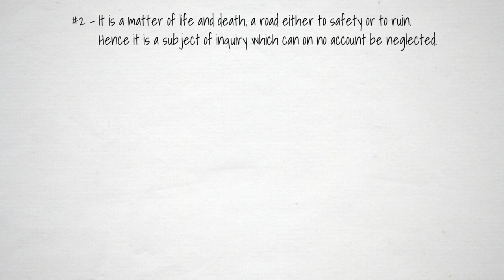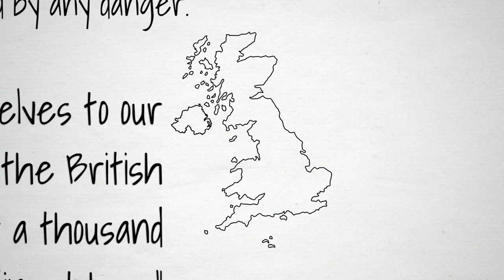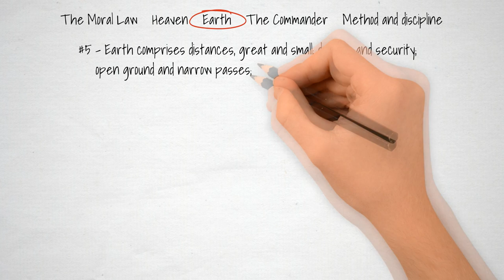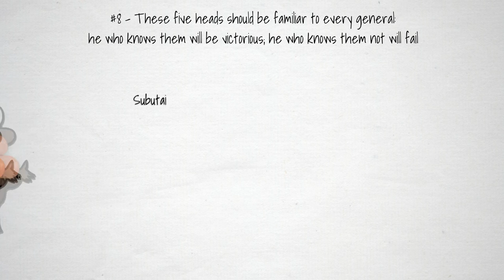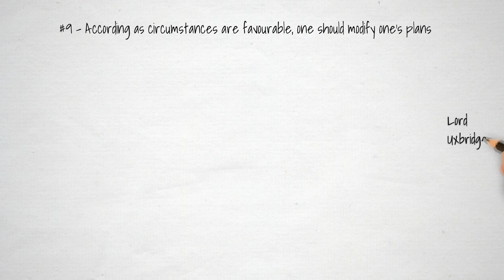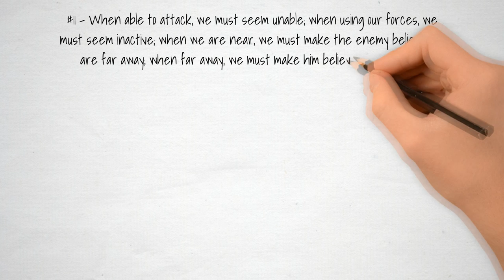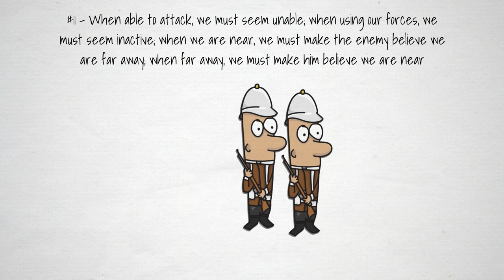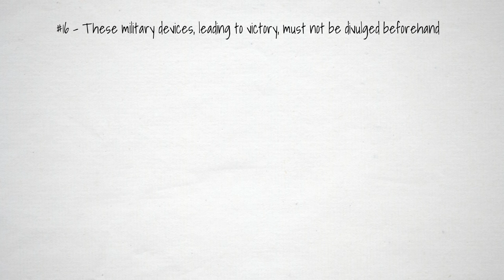1 Laying Plans | The Art of War by Sun Tzu (Animated)